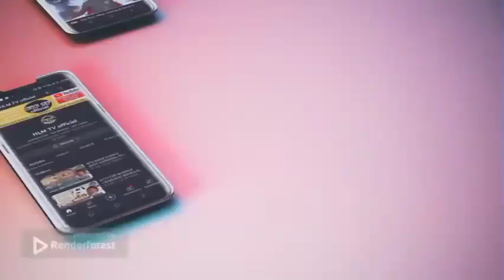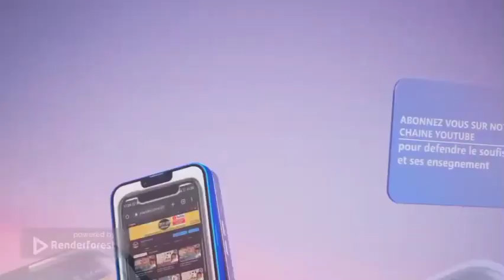N°2 Dr Moustapha Sylla Di Tontou Fadel Ndiaye Wakhabit Miye dal Yonou mouride